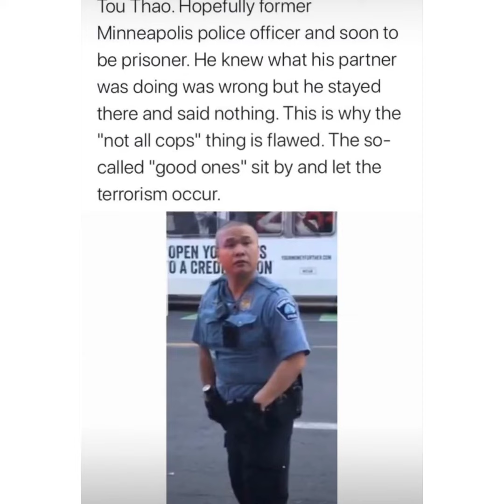George Floyd spoke a powerful message!! ListenUp!!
My heart won’t stop hurting over this! I didn’t even know him. But the pain i feel, is like i did! Thank you for these words, bro! We got it from here!!